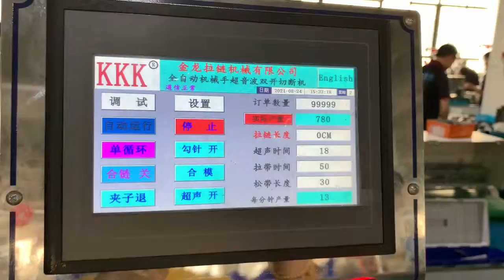Jinlong Factory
Jinlong Zipper Machine service engineers work day and night to serve you at our best and are always there to provide you all kind of assistance and complete detailing. 👏